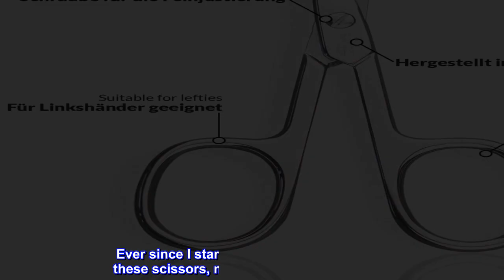Great product - Solingen Scissors - Multi-Purpose Manicure Scissors Germany - Curved Blade, Nail Sc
Great product -  Solingen Scissors - Multi-Purpose Manicure Scissors Germany - Curved Blade, Nail Scissors Germany

EXTRA SHARP: Produced and hand sharpened in Solingen, Germany, for a lifetime of precision cutting
CURVED TIP design enables cutting extremly precise by any angles and shapes - also for grooming
MULTI-PURPOSE for cutting finger nails and skin to cuticles or grooming eyebrows, eyelash and beards
BEAUTY CARE TOOLS from marQus for professional manicure and pedicure are made of high-density steel
HANDY CASE: The elegant imitation leather case is very convenient - great for travel or home
Stop using nail clippers!!!
Ever since I started trimming my nails with these scissors, my nails stop splitting open. I mentioned it to my nail girl and she said "of course, nail clippers are for toes, not finger nails as it's too harsh". So now you tell me? It took me a few times to get the hang of it but once I did, I loved it. I'll never use another nail clipper on my nails.